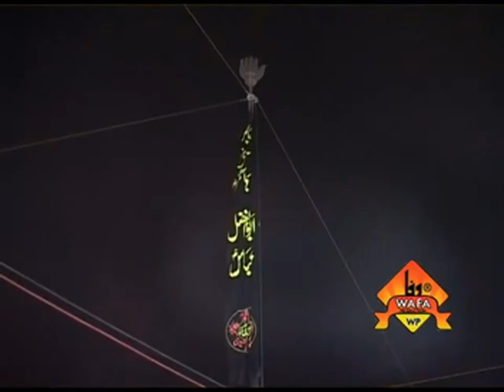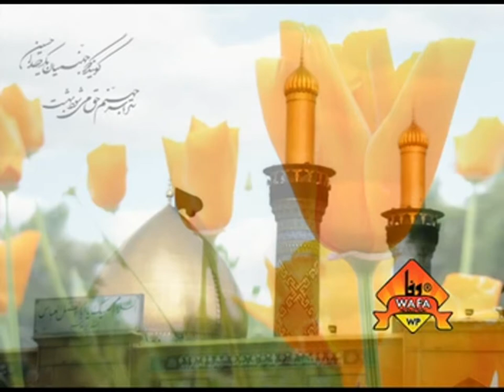Zikr e Abbas (A.S) Subha Sham | Muzammil Rizvi | Manqabat 2010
Track # 2
Poet : Alamdar Rizvi
Muzammil Rizvi | Manqabat 2010